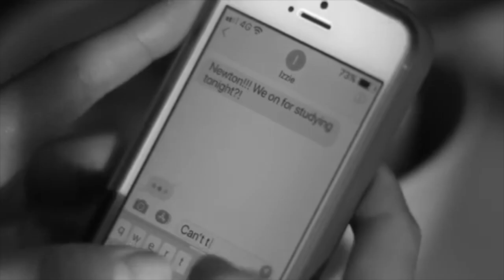CASEY AND IZZIE - ATYPICAL